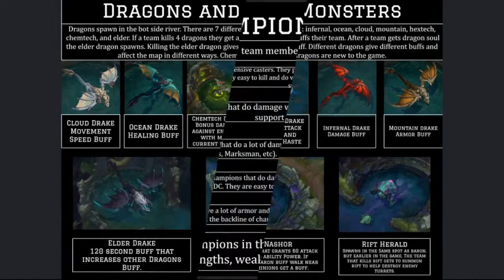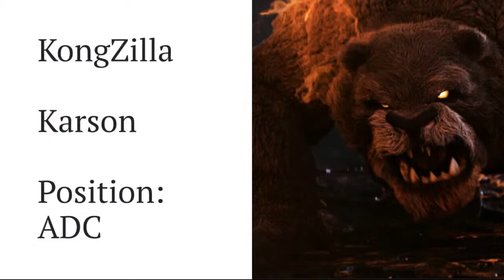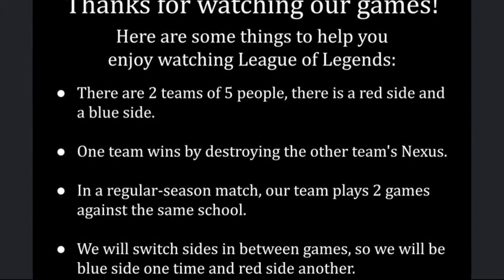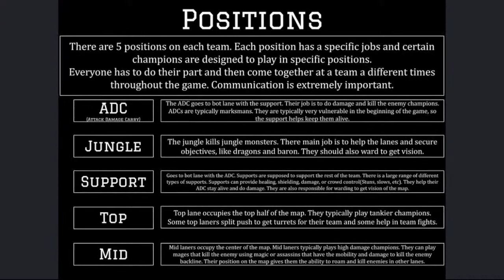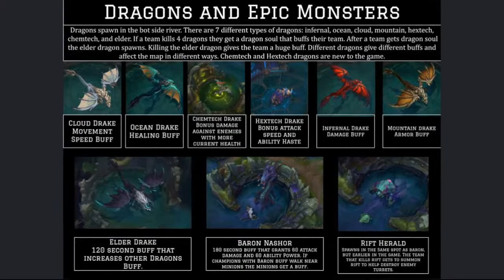WCC JV League of Legends Finals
WCC Tibbers vs. Bryant